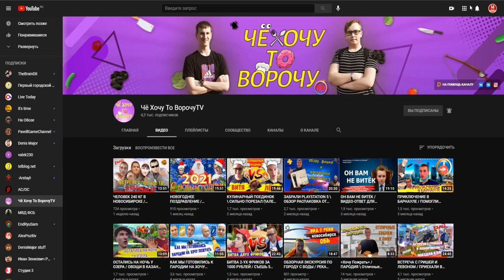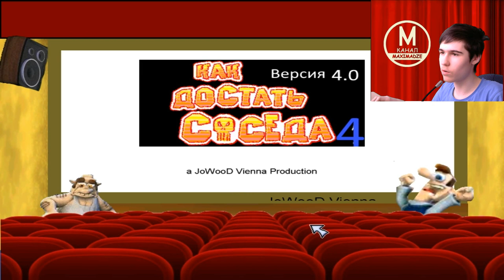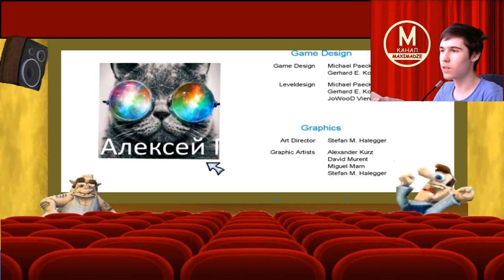Моды на Как Достать Соседа №29 - Наркомедия и КДС 4